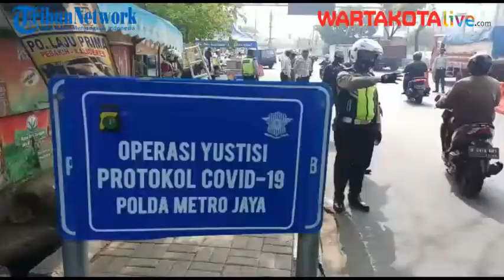Hari Pertama PSBB Jakarta Total, Operasi Yustisi Digelar di Kalideres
Aparat gabungan TNI, Polri, Satpol PP dan Dinas Perhubungan menggelar operasi yustisi protokol Covid-19 di depan Pos Satlantas, Kalideres, Jakarta Barat, Senin (24/9/2020. Operasi yustisi ini disaksikan langsung  Kasatlantas Polres Jakarta Barat, Kompol Purwanta dan Kadishub Jakarta Barat, Erwansyah, berjalan lancar tanpa kendala. Menurut Purwanta, kegiatan ini juga akan berlangsung secara mobile dengan membentuk satuan kecil agar tepat sasaran dan merata, "Kegiatan ini akan diperluas dengan membentuk tim kecil dan kita akan melakukan penindakan secara mobile", katanya. Seperti diketahui, meningkatnya jumlah angka kasus Covid-19 di ibukota, membuat Pemprov DKI Jakarta, kembali melakukan PSBB yang kaki ini dilakukan dengan ketat. Aturan ini tertuang dalam Pergub No 88/ tahun 2020, yang mengatur perubahan atas Pergub No 33/2020 tentang PSBB dalam penanganan Covid-19, di wilayah DKI Jakarta. Sementara itu Kadishub Jakarta Barat, Erwansyah, mengatakan bahwa untuk angkutan umum berlaku seperti pada saat PSBB awal.
Sedangkan untuk ojol, belum ada perubahan. Dalam kegiatan operasi ini masih saja dijumpai warga yang tidak mengenakan masker dengan berbagai alasan tapi umumnya para pelanggar ini tidak mengenakan masker dengan cara yang tidak benar, seperti hanya menutupi mulut dan dipasang di dagu. "Kami berharap  respon masyarakat bisa lebih baik lagi dalam upaya pencegahan Covid-19", ujar Kasatlantas Polres Jakarta Barat, Kompol Purwanta.